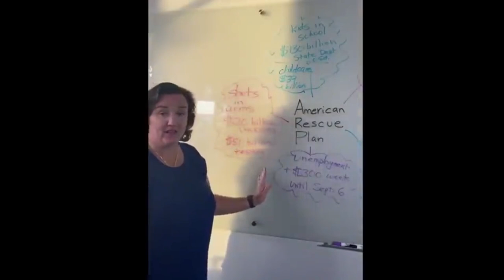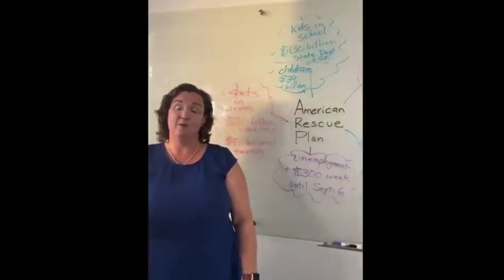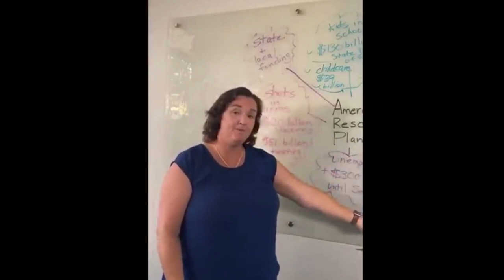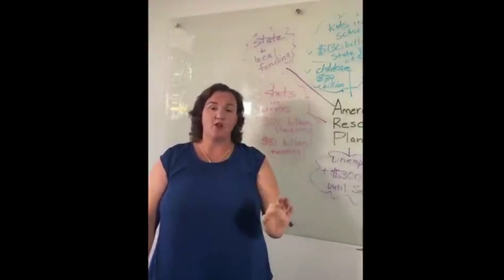Vaccines. Are. FREE.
If someone tries to charge you a fee related to getting the coronavirus vaccine, here's what you should know from Rep. Katie Porter (D-CA).